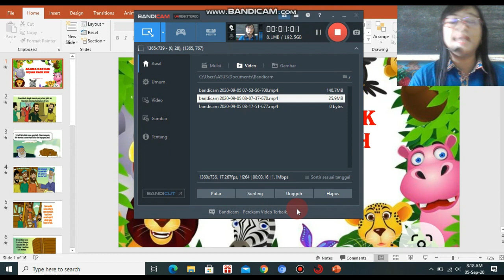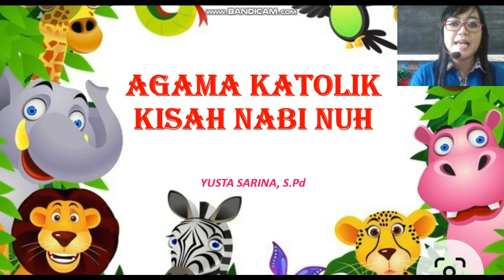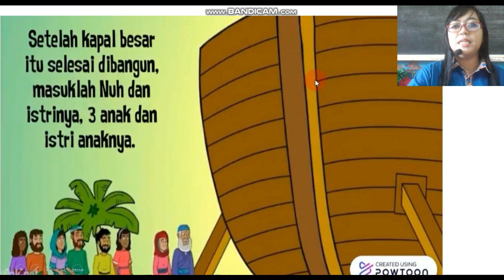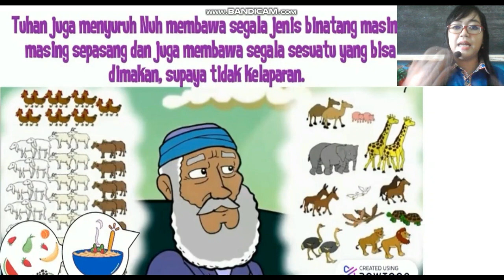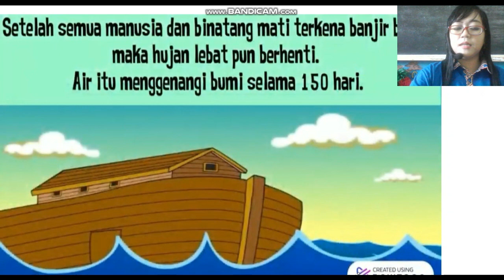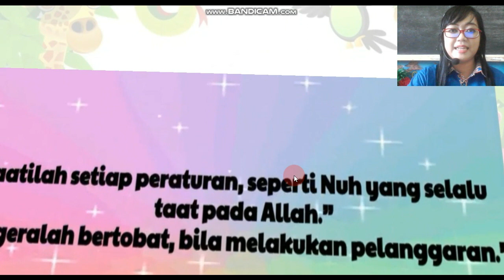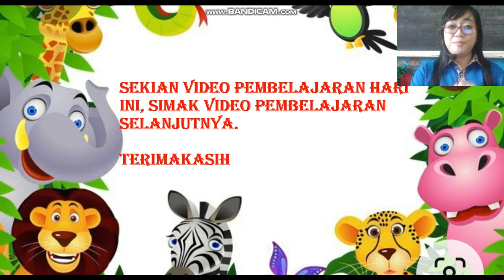KISAH NUH || AGAMA KATOLIK